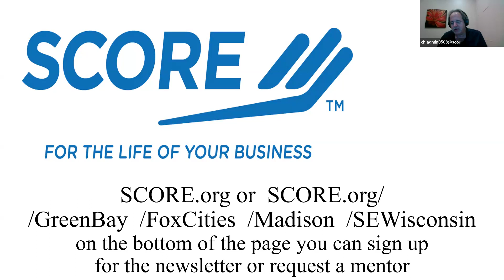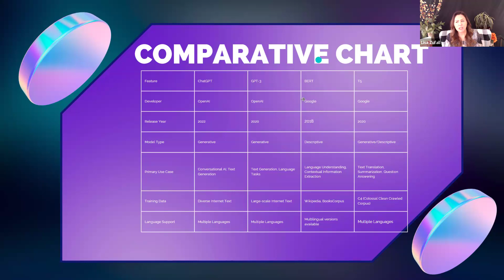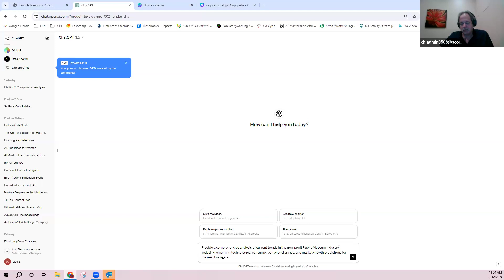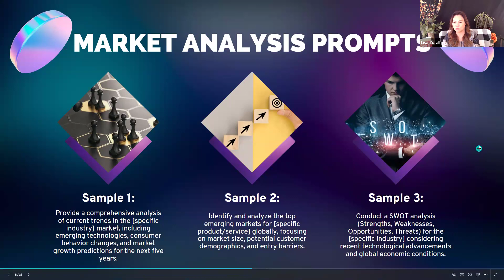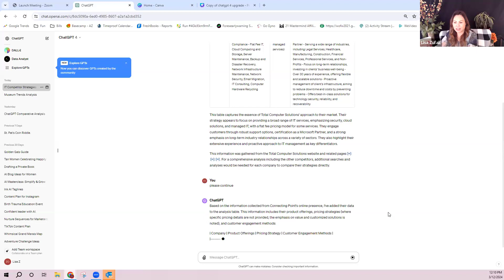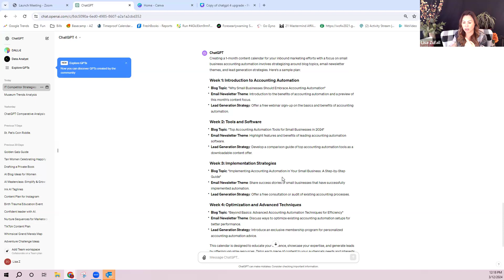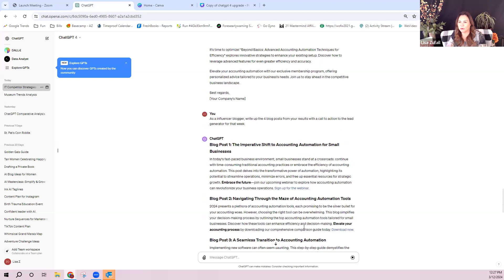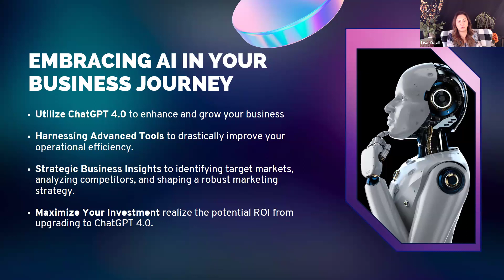Unlocking the Power of AI with SCORE Green Bay